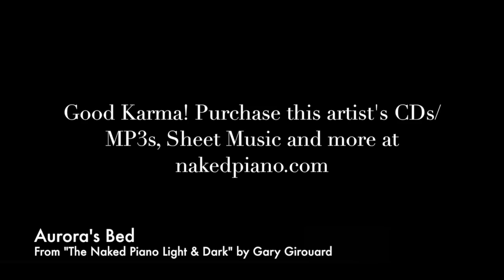Aurora's Bed - from The Naked Piano Light & Dark (by Gary Girouard)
Aurora's Bed - Contemporary Solo Piano Music from "The Naked Piano Light & Dark" by Gary Girouard

GOOD KARMA!!! Support this artist - purchase CDs, MP3s, sheet music and more